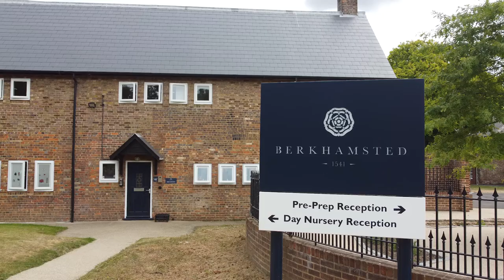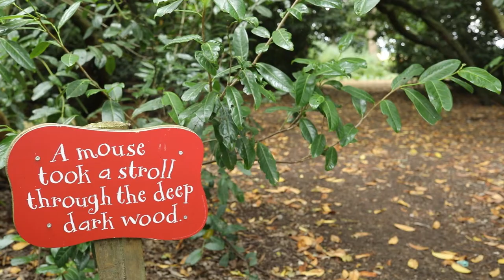Working at Berkhamsted Day Nursery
Berkhamsted School is a dynamic and exciting place to wo. Our Investors in People Gold award demonstrates that staff live the Schools’ Values. We foster strong Leadership and Management by empowering and involving staff in its strategy and decisions.

We value our staff and believe that attracting and retaining the very best people is fundamental to allowing us to continue to develop.